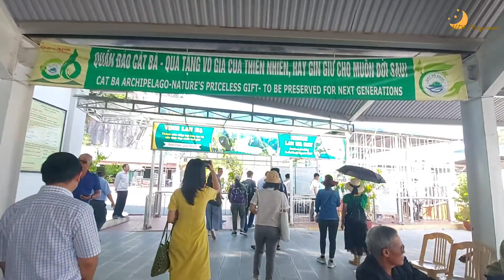Đi chơi vịnh Lan Hạ mùa thu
Lên tàu ở Bến Bèo (thị trấn Cát Bà, huyện Cát Hải, Hải Phòng), lướt một vòng quanh vịnh Lan Hạ, ngắm cảnh sắc xinh đẹp & độc đáo của Cát Bà.